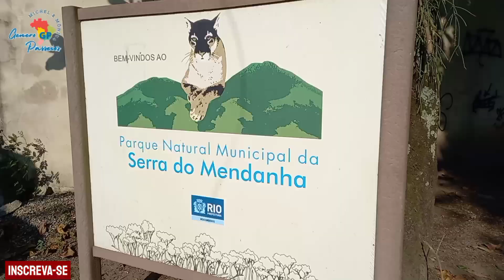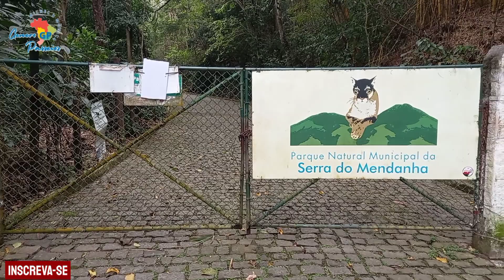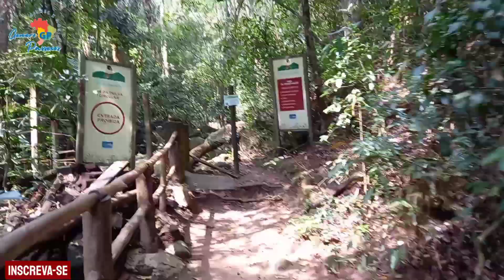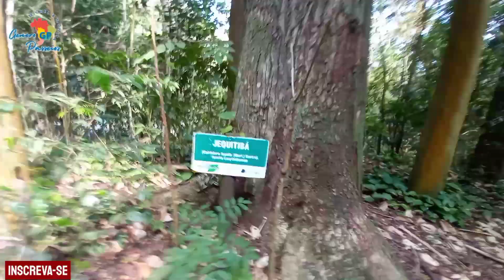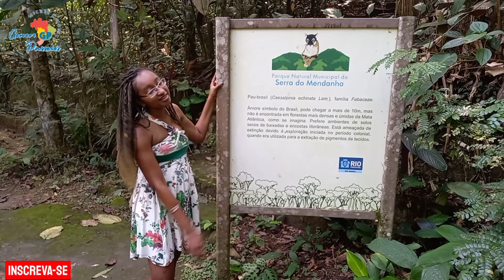Parque Natural Municipal da Serra do Mendanha - Um oásis em Bangu, Rio de Janeiro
O Parque Natural Municipal da Serra do Mendanha, criado pela Lei Municipal nº 1.958, de 05 de abril de 1993, com área de 1.444,86 hectares, encontra-se totalmente situado no Município do Rio de Janeiro , localizado na borda sul do Maciço do Mendanha, também conhecido como Maciço de Gericinó ou Mendanha-Gericinó. Esse maciço abrange as serras de Madureira, Marapicu, Gericinó e Mendanha, nos Municípios do Rio de Janeiro, Nova Iguaçu e Nilópolis, abrigando um dos últimos grandes remanescentes de Mata Atlântica da Região Metropolitana do Estado do Rio de Janeiro, Região Sudeste do Brasil. A sede está na Estrada da Caixinha, no Bairro de Bangu.

Esse Parque é uma área de lazer perfeita da Zona Oeste do Rio para quem deseja levar a família para curtir num final de semana; Curtir bastante; Tirar lindas fotos.

Dias e Horários de funcionamento:
- De terça a domingo: 8h às 17h

Tem
- Banheiros masculino e feminino;
- Fraldário;
- Lugar para por bicicleta;
- Ducha;
- Piscina Natural;
- Fonte de água natural;
- Área para quem deseja fazer uma leitura com tranquilidade;
- Área com mesas para fazer lanches e piquiniques;
- Área de lazer para crianças com brinquedos;
- Cachoeira;
- Trilha Circular;